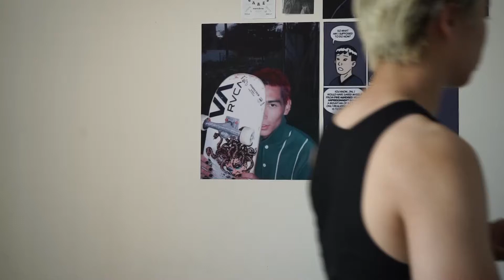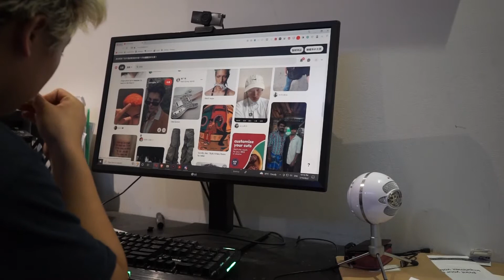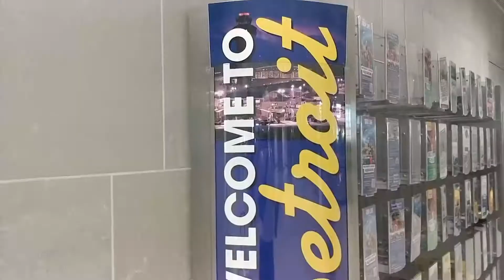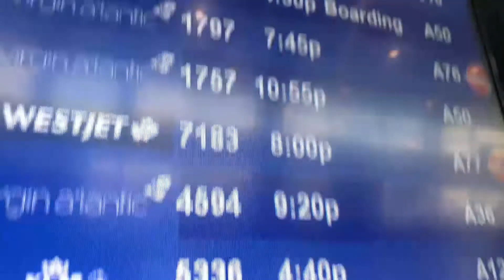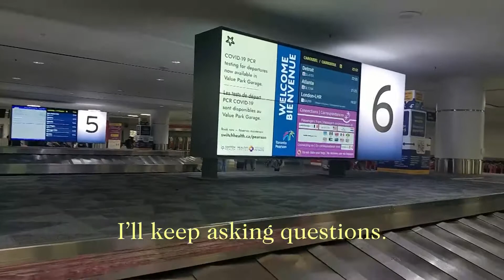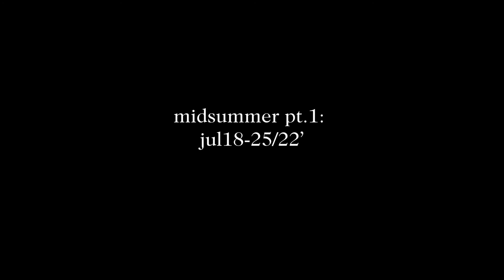midsummer pt.1: meditation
I wasn't sure if I wanted to make this video bc I didn't have much footage and it was quite personal overall, but, I've been able to process everything. I decided it made sense to start off the midsummer series with this video, this is the most midsummer you can get, at least temporally.

inspired by Wong Kar Wai. no first-person past-tense narration, everything is a snapshot of the moment it was created in. more experimentation, hopefully, a sign of things to come.

» socials:
instagram: raymndzhu (down again lol)

» music
Top Off by Gunna
P2 by Lil Uzi Vert
Kids by Current Joys
夢中人 by 王菲

» subcount: 149